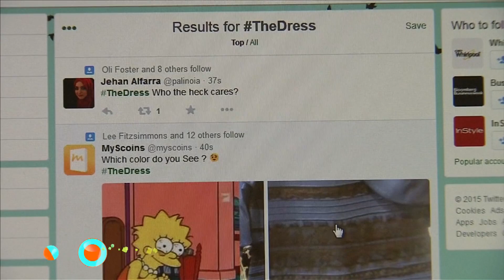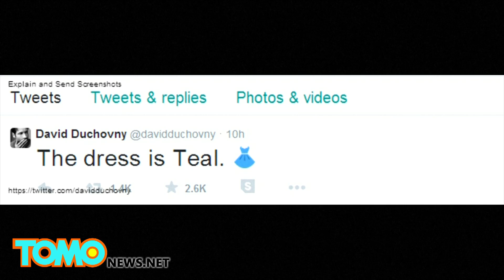Finally, an explanation for this white and gold, blue and black dress thing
A photograph of a cocktail dress went viral online recently after it had people divided on whether the dress was actually white with a gold lace trim, or blue with a black lace trim. The dress, designed by British clothing company, Roman, is in reality royal blue with black lace trim.

However, many people who saw the picture of the dress — which was photographed in odd lighting conditions — saw the garment as white and gold. Scientists have now weighed in with an explanation.

When light enters a person’s eyes through through the lens, it hits the retina in the back of the eye where pigments stimulate neural connections to the visual cortex. The visual cortex is the part of the brain that processes signals into an image. A person’s brain determines what colour light is reflecting off the objects the person is trying to see, and subtracts that colour from the genuine color of the object.

This is how people are able to determine a constant color of an object even when the lighting conditions continually change. The brain uses reference points from the colours around the object, the colour and brightness of light and previous knowledge to determine the actual colour of the object. This is called colour constancy.

However, in the case of the photograph of the dress, some experts say the light source and colour is ambiguous, which has caused different people to perceive the colour of the dress differently.

“What’s happening here is your visual system is looking at this thing, and you’re trying to discount the chromatic bias of the daylight axis,” Wired quoted Bevil Conway as saying.

Conway, a neuroscientist who studies color and vision at Wellesley College, added, “So people either discount the blue side, in which case they end up seeing white and gold, or discount the gold side, in which case they end up with blue and black.”

Conway, for his part, sees blue and orange.